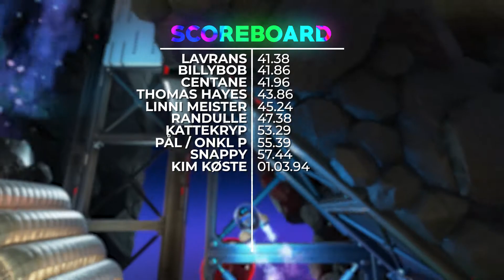Astro Bot Speedrun | L2R2 #8.5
@Randulle  utfordres til vår Astro Bot challenge og setter avgårde i flyvende fart!

Hver måned tar programleder Kim Køste, oss med inn i PlayStations magiske verden og utforsker nye og kjente titler sammen med kjente og kjære personligheter.

Kommenter også veldig gjerne hvem du vil ha som gjest her i studio 🔥